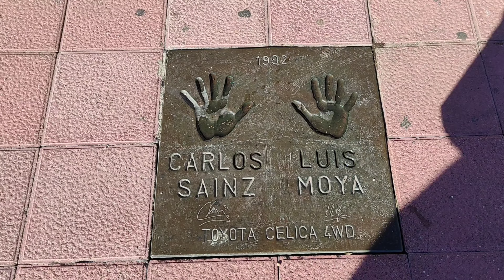Mi Pueblo en la Costa Brava Lloret de Mar (primer video)😊🌅🌴🏖️